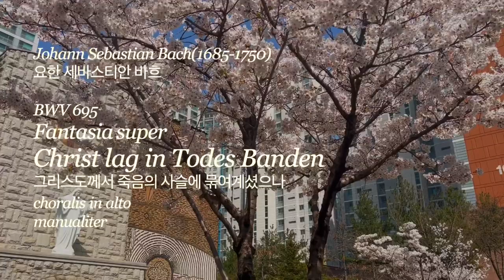[JS BACH Organ] BWV 695 Fantasia super Christ lag in Todes Banden Hauptwerk Schuke, Erfurt Germany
부활을 축하합니다! Happy Easter! Frohe Ostern!

어제 부활대축일 미사에서 여러분은 부속가를 함께 합송하셨을텐데요
이 곡은 부활대축일 부속가인 “ Victimae Paschali Laudes” 선율의 앞부분을 주제로 작곡된 코랄 판타지입니다.

사실은  이 곡을 부활절전에 업로드하려고 했었는데요
제가 갑자기 몸이 안좋아져서 3주정도 쉬다가 오늘에야 녹음을 했네요.
그래서 저는 개인적으로 더 반가운 부활을 맞이했습니다.
’ 연진아, 나 정말 신나!‘ 🤭

This piece is a choral fantasy composed based on the tune of the “Victimae Paschali Laudes”.

In fact, I had planned to upload this piece for Easter, but I suddenly fell ill and had to take a break for about three weeks.
I finally recorded it today.
So, personally, I welcomed a more meaningful Easter.🐣